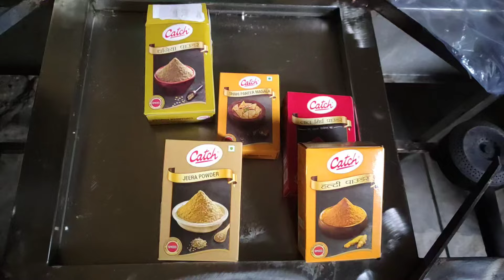nss camp in school